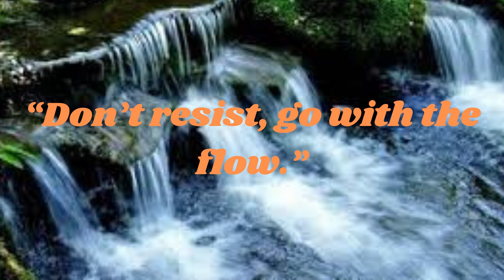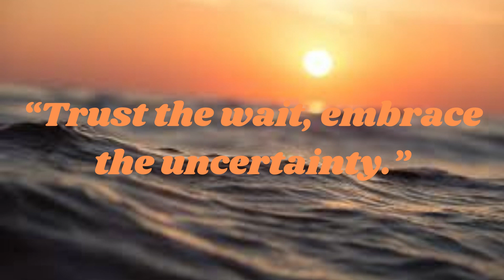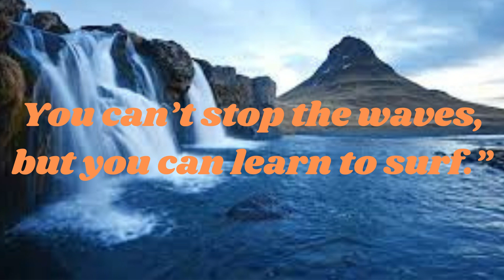ever flowing | Medi-tation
Genie Script WANT TO BECOME AN OVERNIGHT MILLIONAIRE? 107,090 People Clicked The the link To Earn Easy Cash with This Script